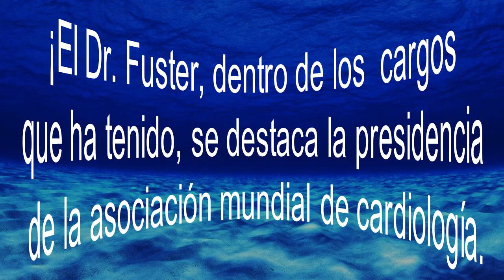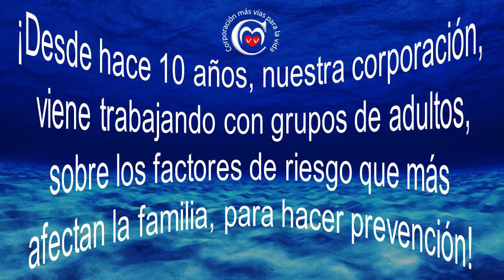CONOZCA LOS FACTORES DE RIESGO QUE PRODUCEN LA MAYORÍA DE ENFERMEDADES.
EL DR. FUSTER ESTÁ CONVENCIDO, QUE LOS ADULTOS, DEBEN ESTAR CON OTROS ADULTOS PARA MEJORAR SUS HÁBITOS, SU AUTOESTIMA Y SUS ENFERMEDADES. EN NUESTRA CORPORACIÓN, HACEMOS CHARLAS SOBRE LOS FACTORES DE RIESGO QUE MÁS AFECTAN LA FAMILIA, PARA HACER PREVENCIÓN.